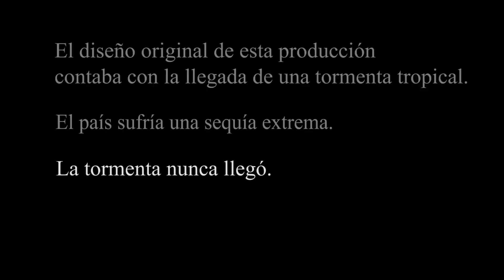Robertito Chong - Be Special (Vídeo Oficial)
La canción 'Be Special' forma parte de las NaviChonguis y es sacada del próximo proyecto de Robertito Chong

Dirigido por Decontrol Video
CALEB CALLOWAY on the instrumental

Letra
(La pongo orita toy borracho)